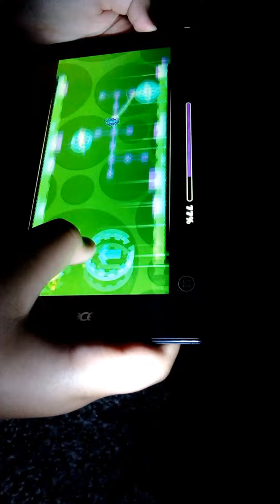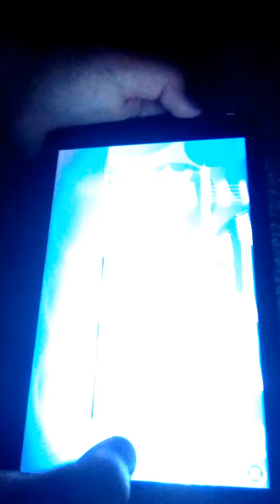THE WAR HAS STARTED!!!!!